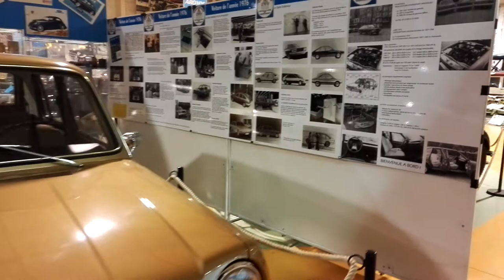CAAPI Collection de l'Aventure Automobile à Poissy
De FORD SAF à PSA Peugeot Citroën 70 ANS d'histoire automobile
Un petit film de 10 minutes qui retrace 1938 à 2008
Le musée ferme définivement ses portes en 12/2017, pour ouvrir ailleurs dans Poissy en 09/2018.
Plus beaucoup de temps pour le visiter tel qu'il est..c'est pour cela que je vous poste ce petit film...Bonne vision, bonne rêverie, et bon voyage dans votre passé...